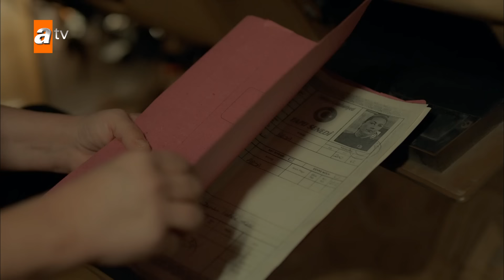Yılmaz'ın ölüm haberi geliyor! - Bir Zamanlar Çukurova 78. Bölüm